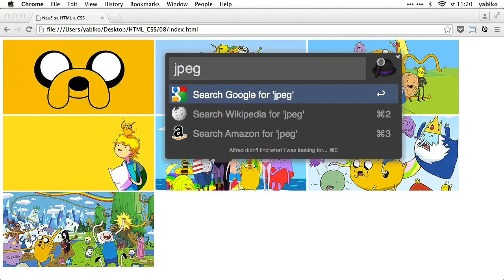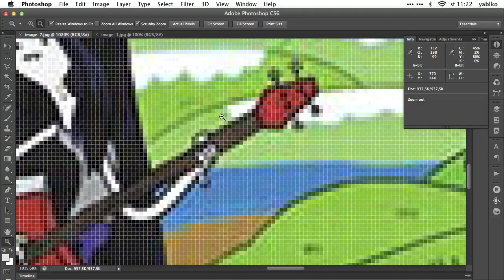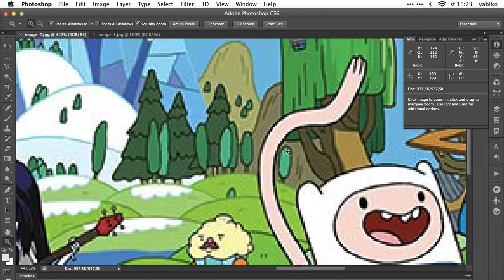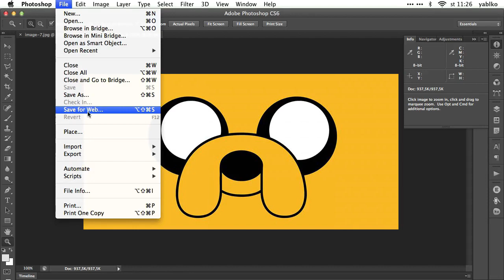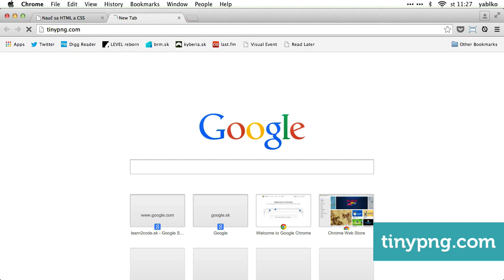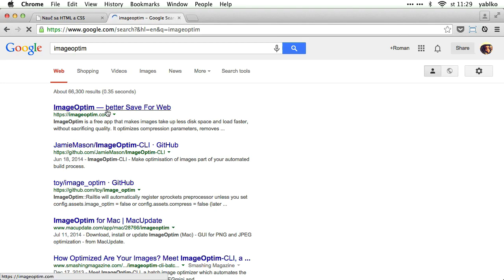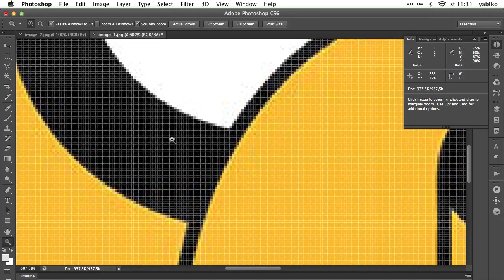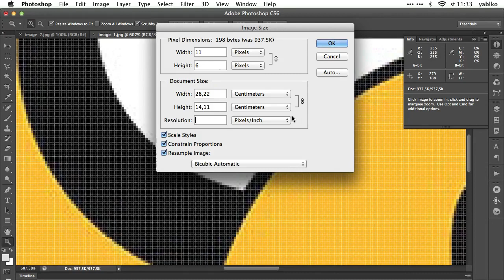11 Formáty obrázkov, ktoré, kedy a ako použiť a redukcia veľkosti obrázkov